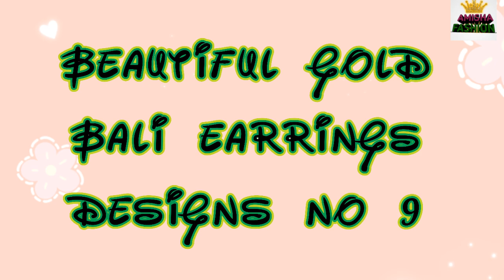SMALL GOLD BALI EARRING DESIGNS FOR ALL AGE GROUP